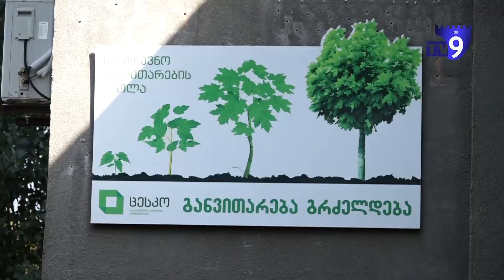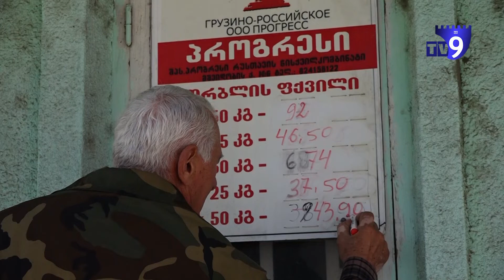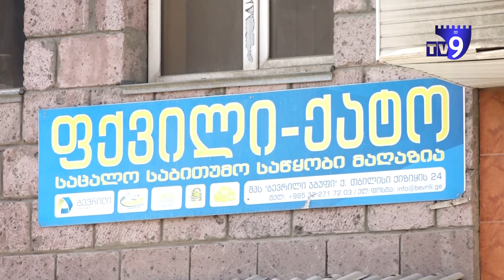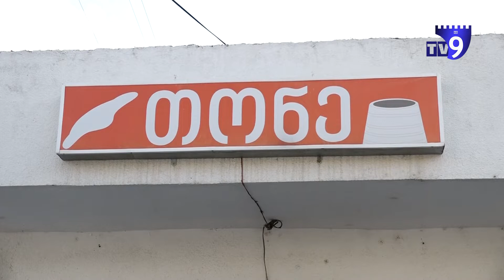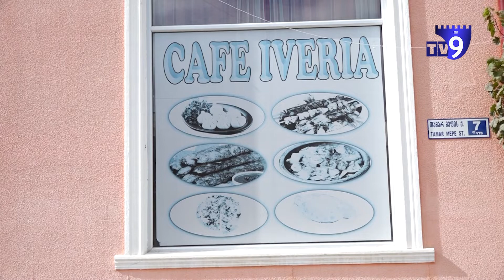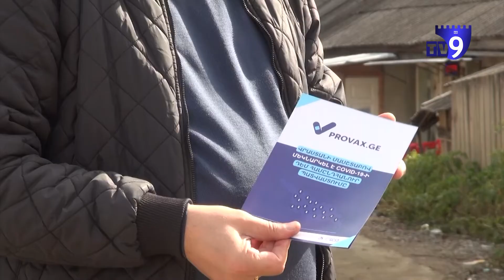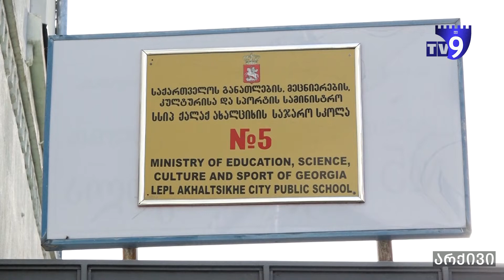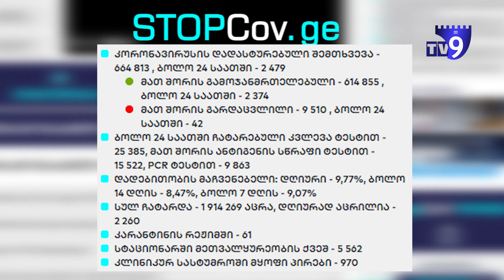საინფორმაციო გამოშვება "ექო" 18.10.2021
საქართველოში ხორბალსა და პურ-პროდუქტებზე ფასები კიდევ ერთხელ გაიზარდა;

ახალციხეში, ხალხმრავალი ქორწილის გამო, რესტორანი დააჯარიმეს;

სამცხე-ჯავახეთში ათობით სკოლა და ბაღი დისტანციურ სწავლებაზეა.